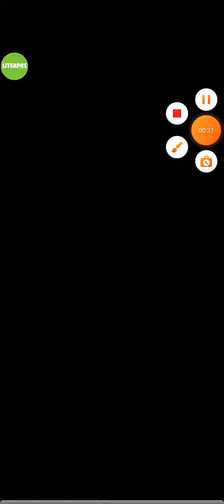22 April 2024